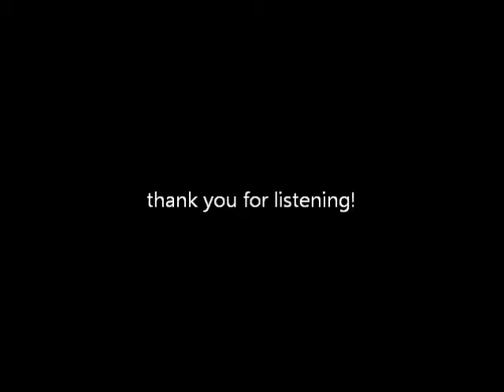Shake it off (extended cover)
Just some strumming to some Taylor Swift in the style of gforce1!